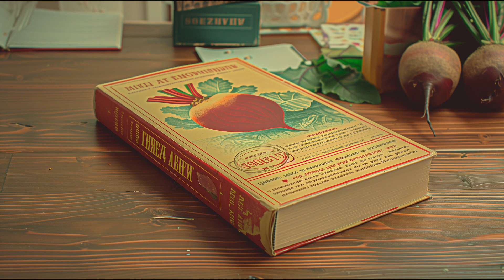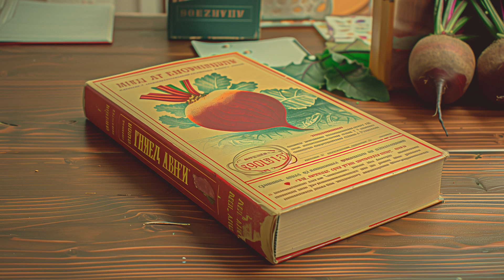Internet, Http and Browsers Explained on the Soviet Union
Build your own Galina -- build your own http on Codecrafters.
(You can also build your own Git, Bittorrent or Redis there)
Advance your coding skills revolutionarily.

In this video I explain what Http is and how it works together with servers and browsers by using the Soviet Union analogy.
Why not?